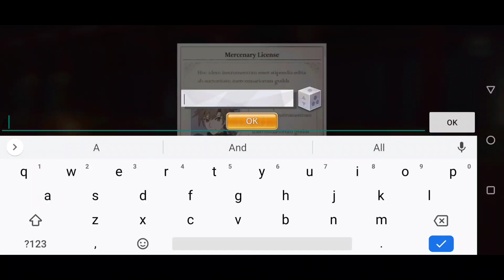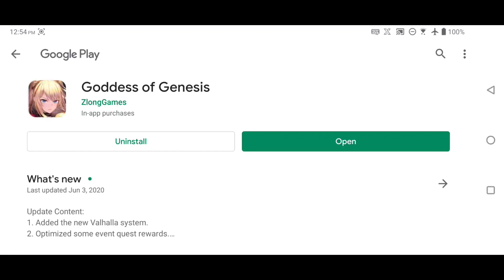Goddess of Genesis [EN] - Finally Released! Turn Based game Saint Seiya System Gameplay!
This game already released
You can try it if you want~

Title: Goddess of Genesis
Language: English
Download size: 1.3GB
Total size: 1.44GB
Type: ONLINE
Genre: Turn Based RPG
VPN: No
My Discord Server:
Facebook: Arewzo friend before message)